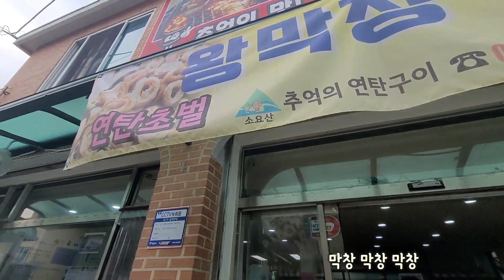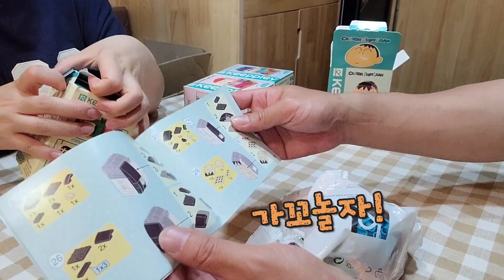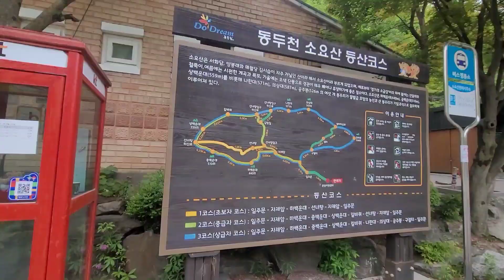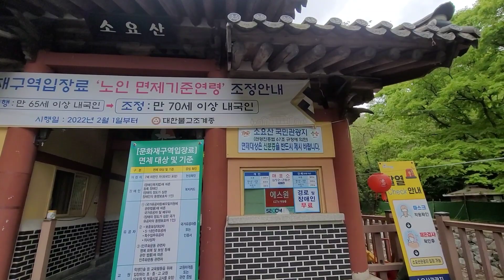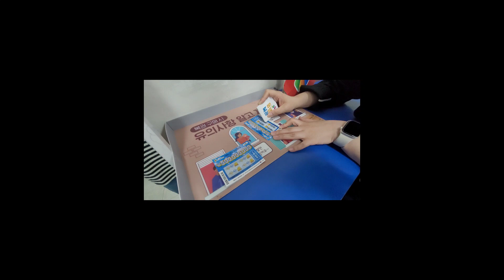유쾌캠핑카 #12 소요산차박! /캠핑카타고 소요산에 왔어요! /동두천차박/경기도차박/산속차박/시티밴캠핑카/트럭캠핑/포터캠핑 /자작캠핑카/모터홈/차박캠핑/부부차박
일본마을을 뒤로하고 온 소요산!
소요산 맑은정기를 받으며 하룻밤 머물렀습니다!

맛거리에서 뒷목살과 막창흡입하고
차로 돌아와 짱구와 친구들 조립하며 잼나게 놀고
다음날 일찍 소요산 입구까지만 산책하고 돌아왔네요^^

5월은 푸릅니다~~^^

오로지 내폰으로 촬영하고